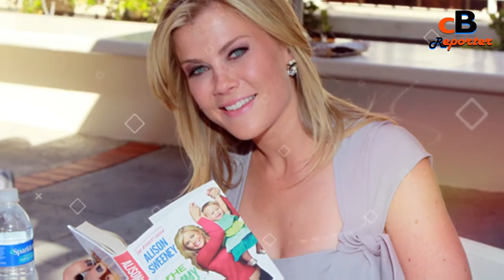Alison Sweeney Lifestyle 2021 ★ Husband, Family, Net worth & House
Alison Ann Sweeney is an American actress, reality show host, director, and author. Sweeney is best known for her portrayal of Samantha "Sami" Brady on the NBC soap opera Days of Our Lives, a role she played under contract with the show from January 6, 1993, to October 30, 2014.